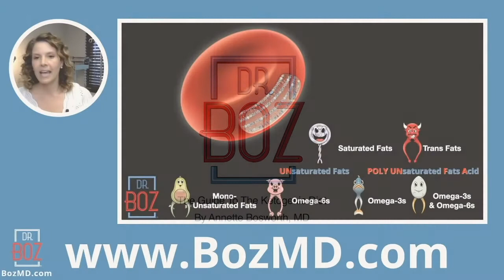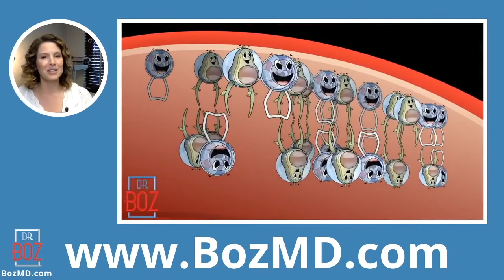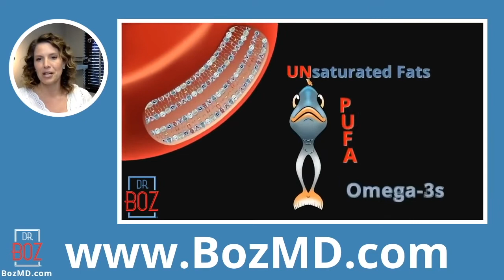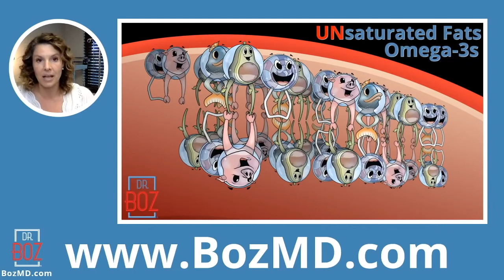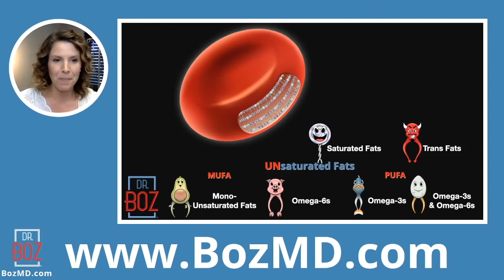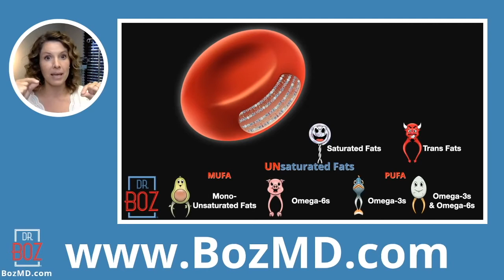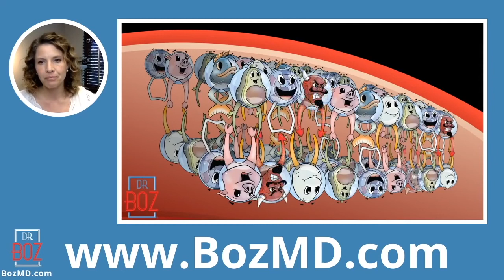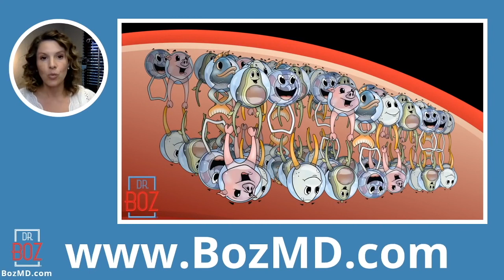Understanding Fat Saturated vs Unsaturated Pt. 2 - Dr. Boz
Unsaturated Fat vs Saturated Fat. Which is good fat and which is bad fat? In this video I break down everything you need to know about the different types of fat. need to know about Fats is right here! If you missed Part 1 Catch it

My favorite CHOLESTEROL TEST is from OMEGA QUANT: Omega 3 Index
Prick your finger and have the fats lining your red blood cells tested.  You DO IT YOURSELF! and mail it back to the company. No doctor needed.

1) "Doc, what BLOOD KETONE METER do you recommend?"
2) "Doc, what can I have while fasting?"

    Ketones-In-A-Can
3) "Doc, how do you know if you're eating the right fat?"